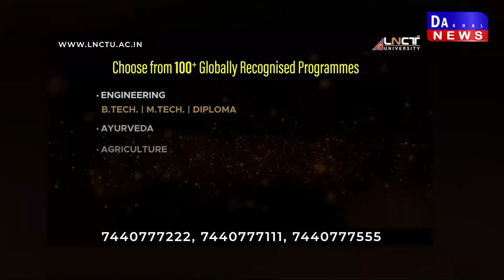DAKHAL NEWS मूर्तिकार ने बनाई माता की बाल रूप मूर्ति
मूर्तिकार ने बनाई माता की बाल रूप मूर्ति
बड़ी संख्या में दर्शन के लिए पहुंचे श्रद्धालु